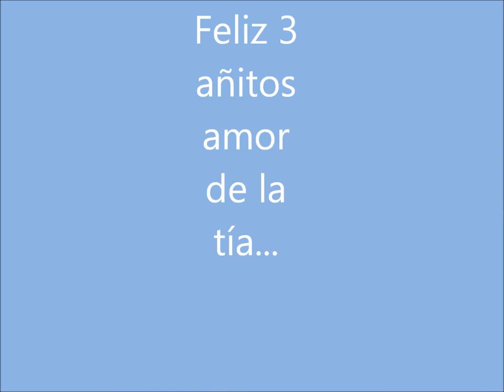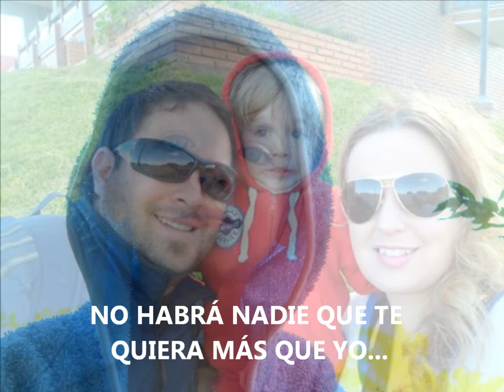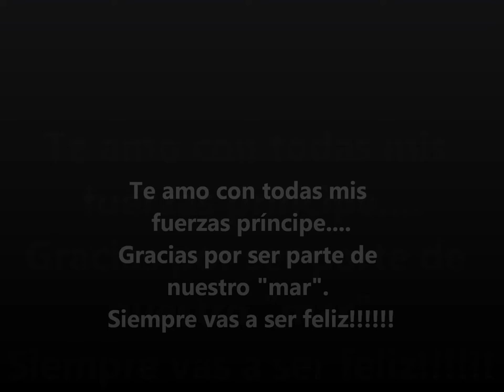LUCA Gimenez Rosso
Amor de la tía. Gracias por ser parte de este Mar!!